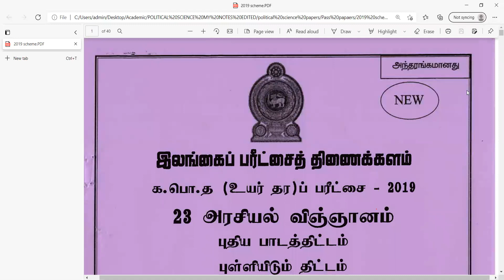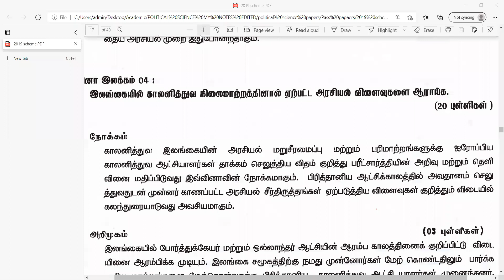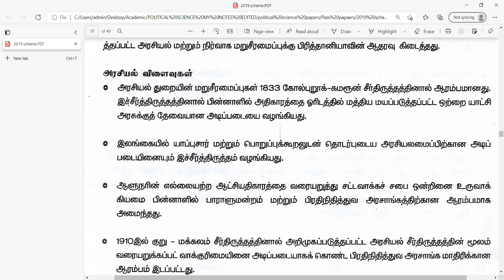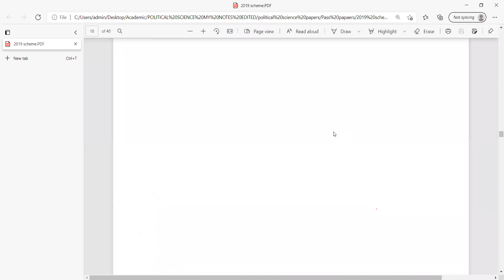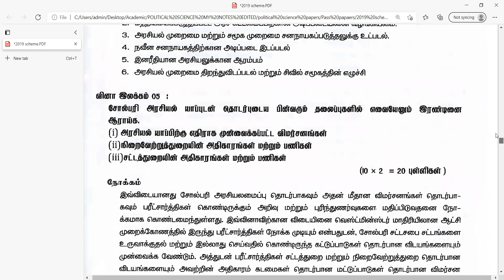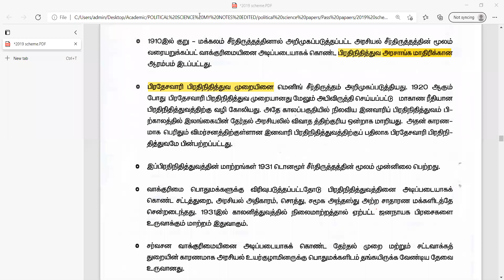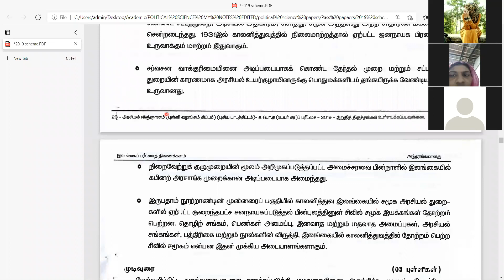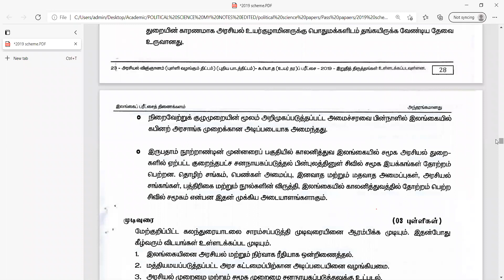இலங்கையில் காலனித்துவ ஆட்சிமுறை ஏற்படுத்திய அரசியல் மாற்றங்கள் - 02 | A/L Political Science